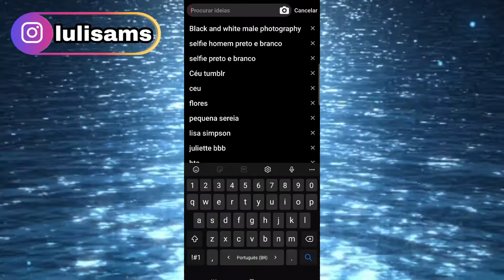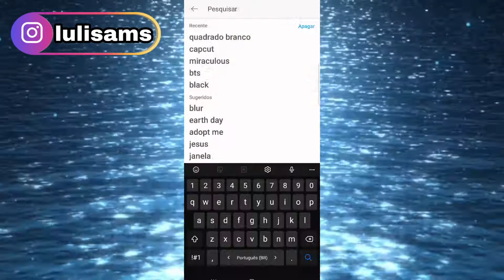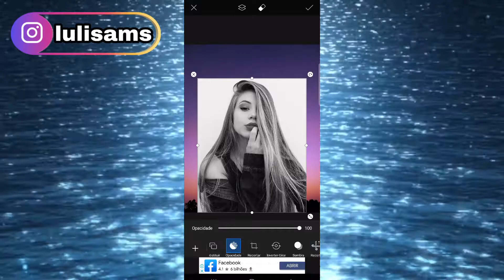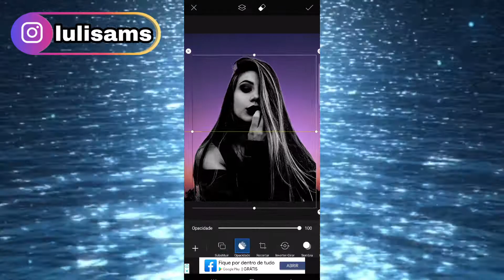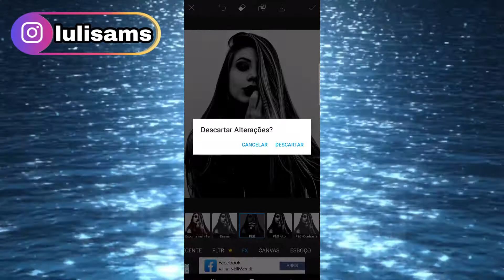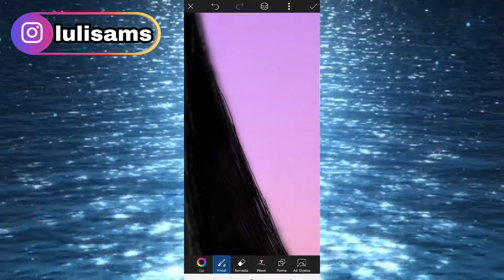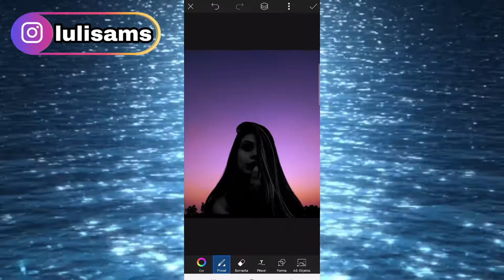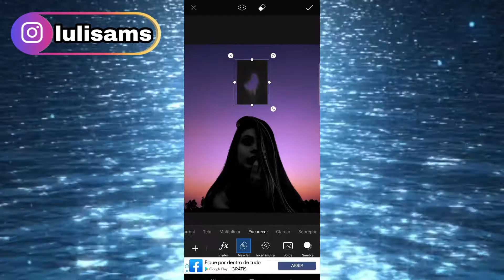Como EDITAR foto no PICSART - RUNAWAY AURORA TREND (aesthetic)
No vídeo de hoje eu vou ensinar como fazer edição runaway aurora no capcut e como achar o filtro runaway aurora no instagram.

Este vídeo é para você que procura:

-Como colocar fundo no picsart
-Fotos editadas no picsart